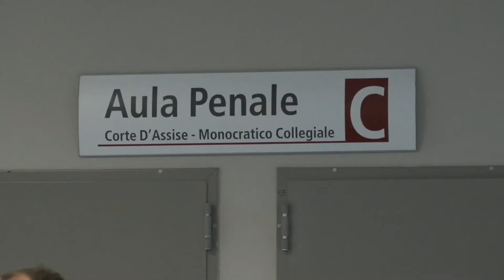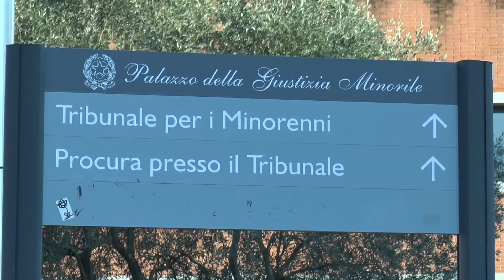SI ASSUMONO GIURISTI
Sembra arrivato il momento di una svolta anche per la Giustizia italiana: pubblicato in Gazzetta Ufficiale il bando di concorso per il reclutamento del primo contingente di 8.171 giovani giuristi, addetti all’ufficio per il processo. Si aprono i termini per la presentazione delle domande.